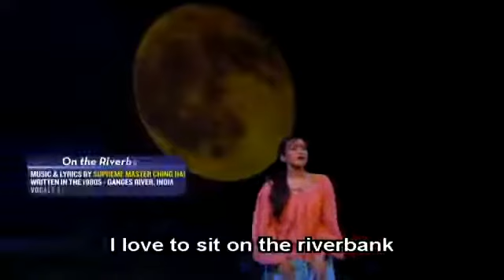On The Riverbank | Joanna Ampil | THE REAL LOVE Musical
The Real Love is an original musical inspired by the extraordinary, true story of world-renowned spiritual teacher, humanitarian and artist Supreme Master Ching Hai - The story of Master’s happy life with Her loving husband in Germany, and how She made an enormous sacrifice by leaving behind this very idyllic Earthly love in search of spiritual truth that would ultimately be shared to uplift all of humankind.

The musical opened at the Pasadena Civic Center in Los Angeles, California on August 2011. It featured an impressive 40-member cast led by West End leading lady Joanna Ampil (Miss Saigon, Jesus Christ Superstar, Les Miserables), Tony nominees Adam Pascal (Rent, AIDA) and Robert Torti (Starlight Express) and Tony winner Cady Huffman (The Producers) and Daisy Eagan (The Secret Garden). Special guest stars include the internationally celebrated Tony winner Betty Buckley (Cats), Italian classical/pop star Filippa Giordano, Oscar winner Shirley Jones (Elmer Gantry, The Partridge Family), Tony winners Trent Kowalik and Kiril Kulish (stars of Billy Elliot), Emmy-winning singer Faith Rivera, actor and singer Tom Schmid, actor Dick Van Patten (Eight Is Enough), and Drama Desk Award nominated soprano Lynne Wintersteller, together with a 20-piece orchestra, and a team of esteemed composers directed by LA Drama Critics Circle Award winner Chris Shelton.

For more updates, photos and videos please visit Joanna's official